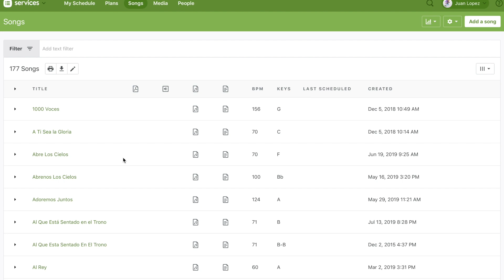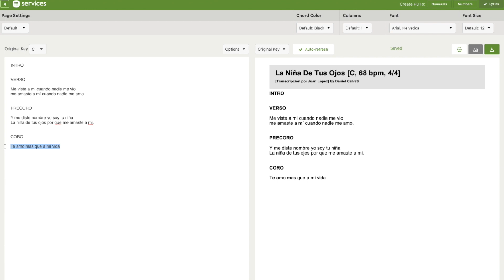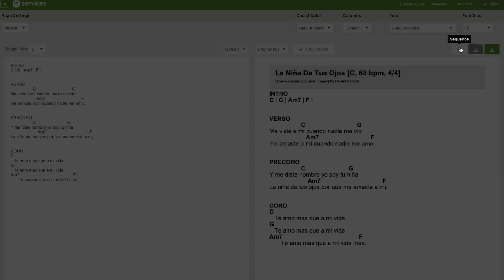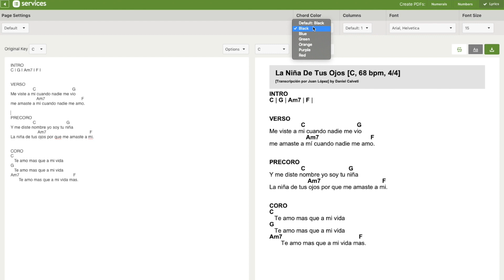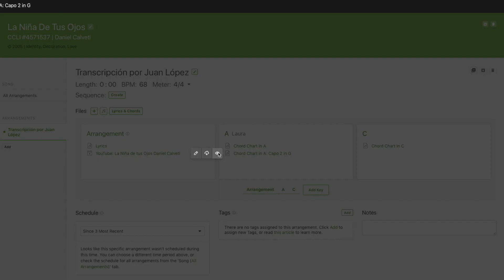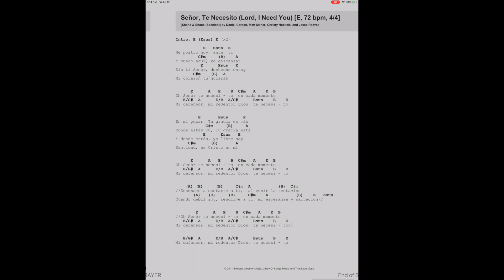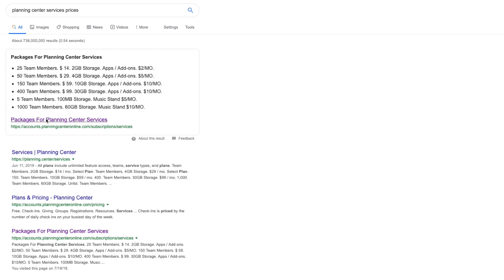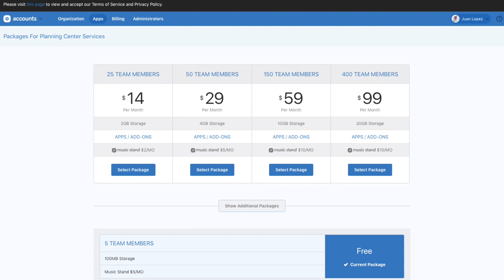Planning Center & Music Stand para la adoración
Planning Center es un programa en linea que ayuda a organizar los servicios, eventos, juntas o ensayos de los grupos de alabanza, también los acordes o partituras de las canciones.
Music Stand es una aplicación digital que substituye los incomodos papeles de los acordes. Con un solo movimiento puedes cambiar de acordes, transportar tonalidades etc. También puedes agregar partituras en formato pdf.